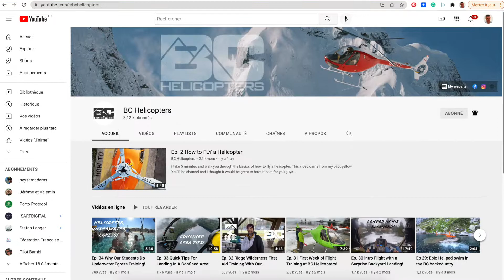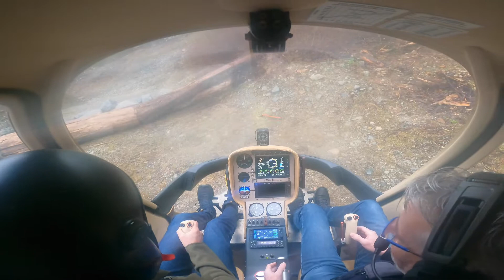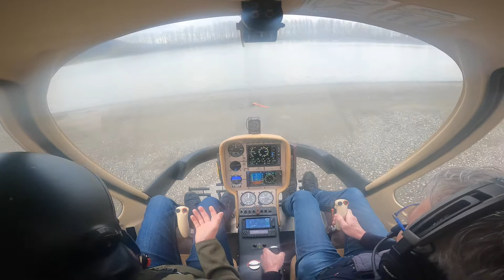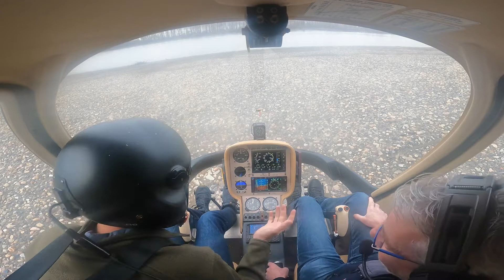Intro Flight BC Helicopters Trailer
From simulation to reality!

From video browsing (Pilot Yellow and BC Helicopters YouTube channels), simulation (X-Plane 11) to a real experience!
On March 3Oth 2022, I realized one of my childhood dreams... flying a helicopter. After two unsuccessful attempts due to poor weather, the flight was finally confirmed and I met Sancho Gelb for an early morning Intro Flight. The Guimbal Cabri G2 (C-GELP) was pulled out of the hangar at BC Helicopters flying school, located nearby the Abbotsford International Airport, in the Greater Vancouver area.
After preflight, startup and warmup, we took off for a northbound departure and a 1-hour flight.
Flying over the Fraser River towards the mountains for a couple of confined area landings, an autorotation demo on a sandbank in the middle of the river where I could finally discover and practice... hovering!
A fantastic experience!